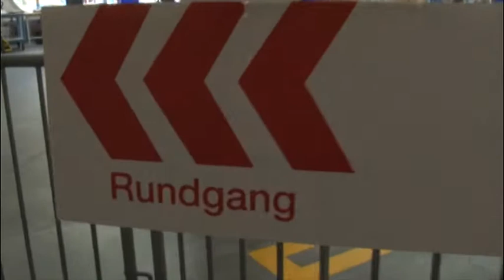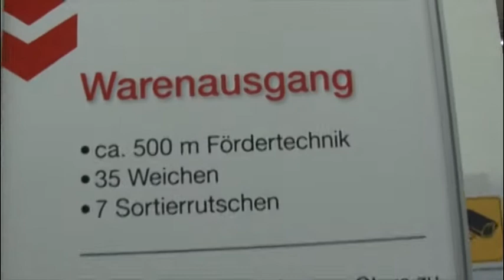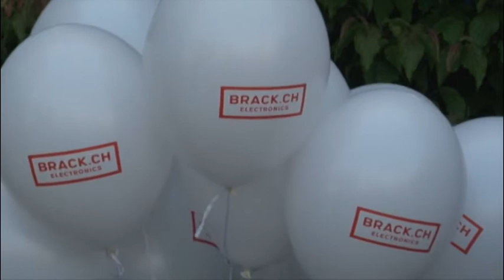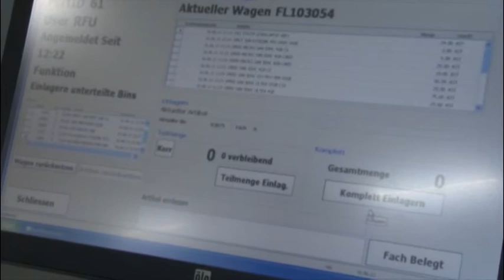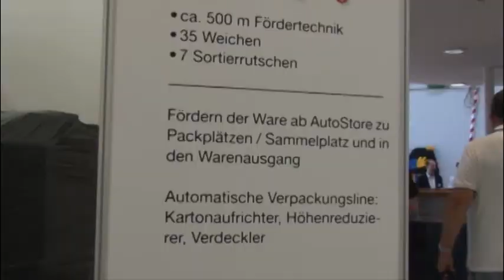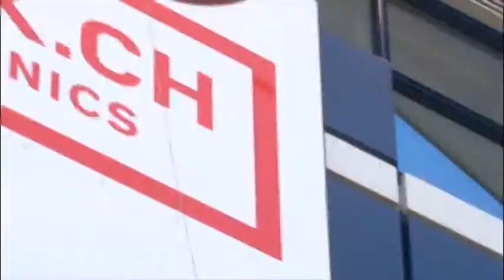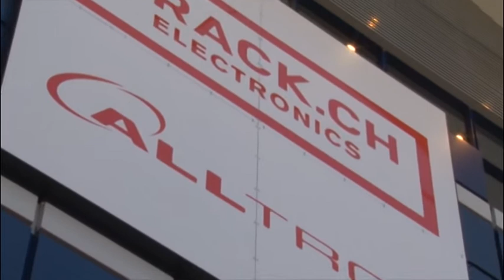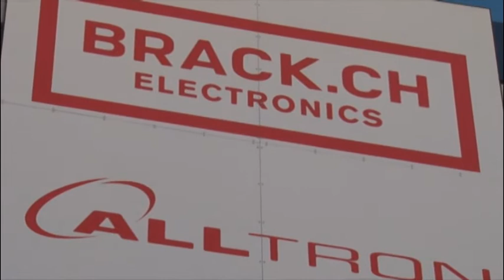Willisau 12 06 16 Brack You